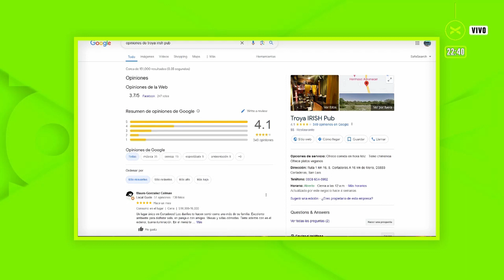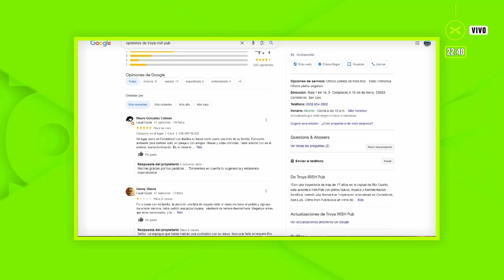Una introducción al mundo del Marketing Digital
Una sección especial del Mega News, hablamos del Marketing Digital, una introducción y todo lo que te puede ofrecer para potenciar tu negocio.